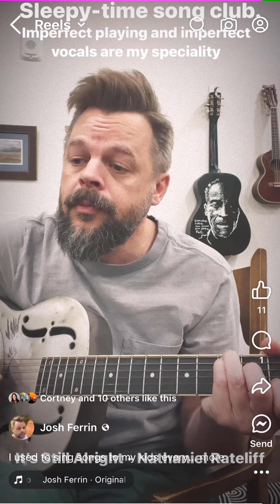2024 Josh Singing